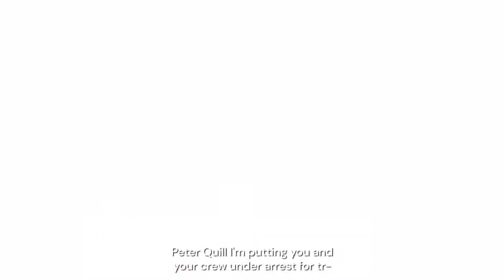Marvel's Guardians of the Galaxy Launch Trailer